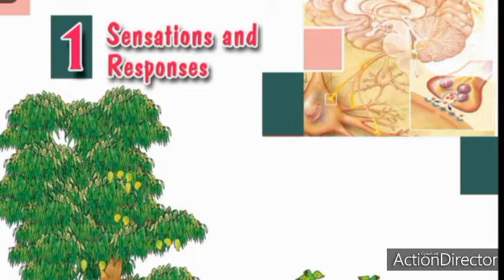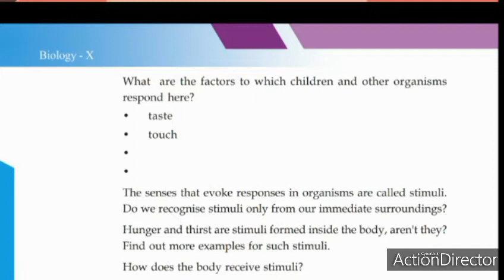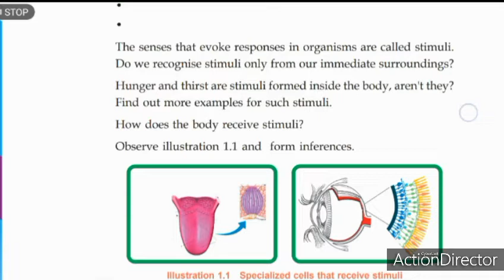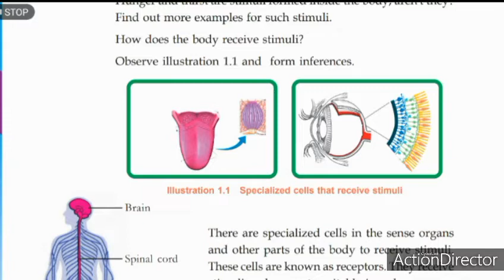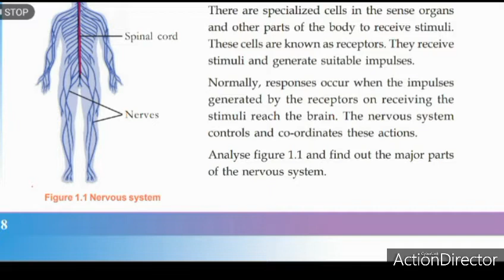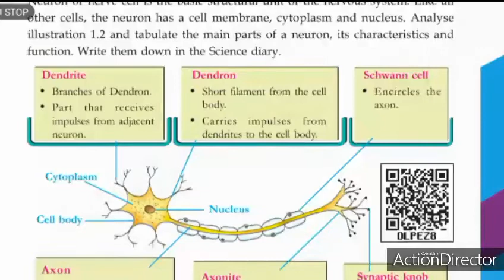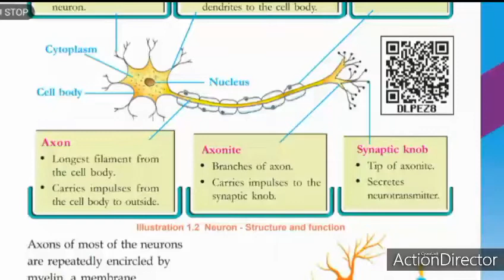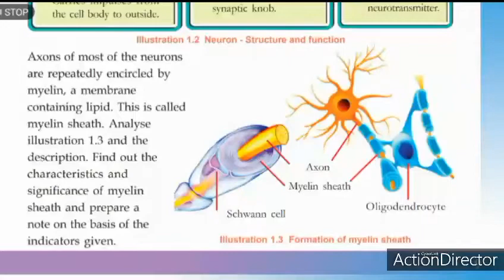SSLC 2020-2021 BIOLOGY CHAPTER 1 Stay Home with me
This video details the first chapter of  kerala sslc biology in malayalam. Do send ur feed back and responses in